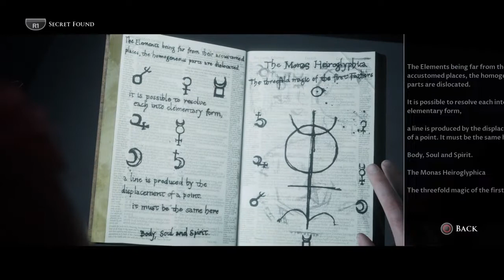Little Hope: Episode 4